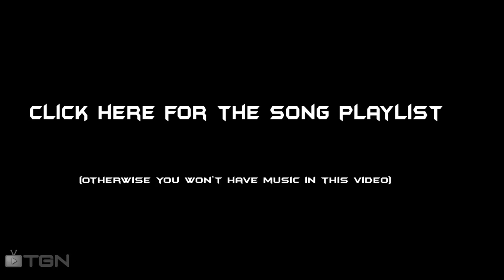★ League of Legends: Viktor Fragmovie - Ziggs Sneak Peek released - by TGN - WAY➚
Hey guys,
I AM FINALLY BACK WITH MY NEXT FRAGMOVIE!
Sorry that you waited for that so long.
Music is put on another channel.

What is WAY?? How do I get more views on YouTube? TGN grew from 0-10 million in 5 months and shares how in this handbook! Get more TGN! TGN servers live on the OneWire Cloud ? WAY? (We Are YouTube) ?